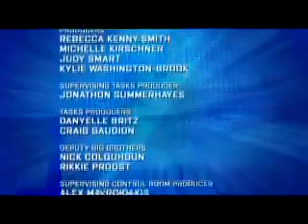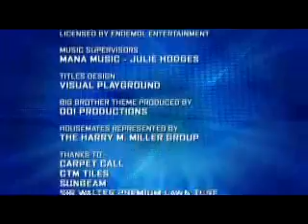Big Brother 5 Aus - Daily Show # 25 / Part 3